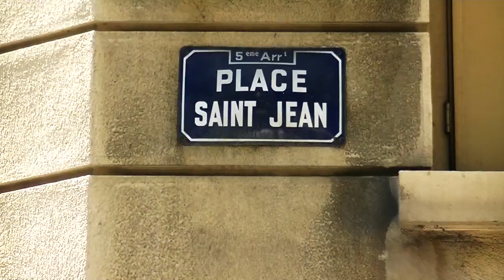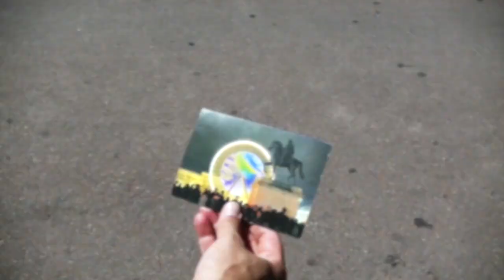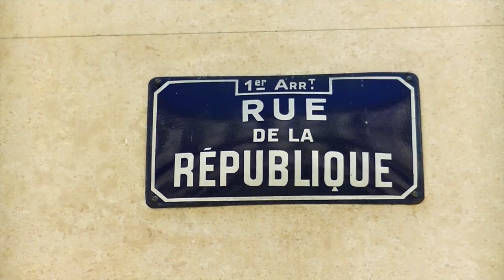Fête des lumières Lyon - Damien Berrard - Pierre Robert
Paroles : Pierre Robert
Mixage : Nicolas Drey
Réalisation, montage : Damien Berrard
Derrière la caméra : Elodie Berrard
Tous instruments joués par Damien.